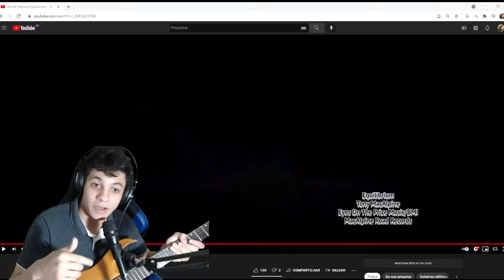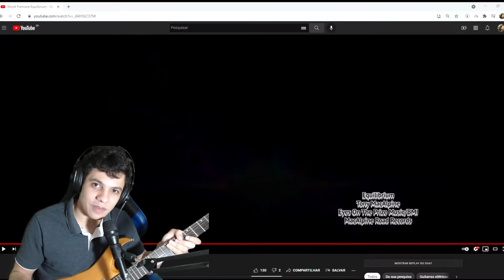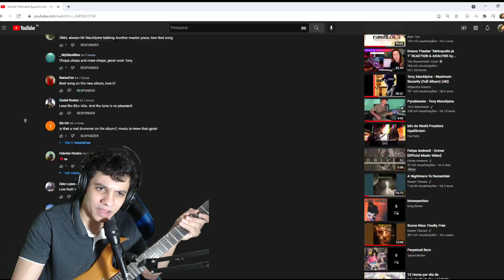Tony MacAlpine - Equilibrium (feat. Luis Kalil) - React Com Análise Musical em PT/BR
Tony MacAlpine é uma das minhas maiores influências na guitarra, estou honrado de poder gravar uma reação de um de seus novos lançamentos!
MUSICA EXTREMAMENTE PROGRESSIVA A VISTA!